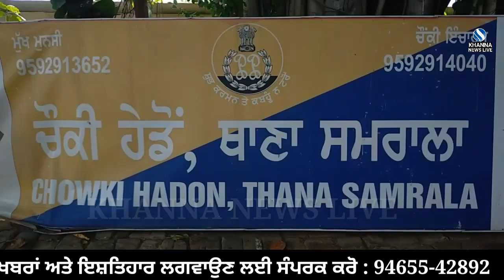ਬੁਢਾਪੇ ਦੇ ਸਹਾਰੇ ਨੇ ਬਜ਼ੁਰਗ ਮਾਂ ਨੂੰ ਦਿੱਤੀ ਦਰਦਨਾਕ ਮੌਤ,ਮਾਰਿਆ ਚਾਕੂ | KHANNA NEWS LIVE